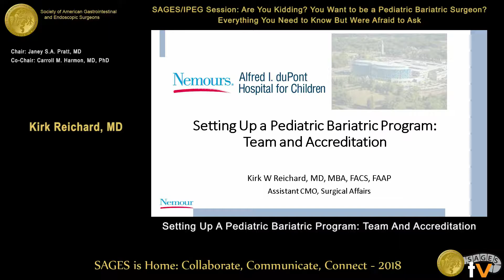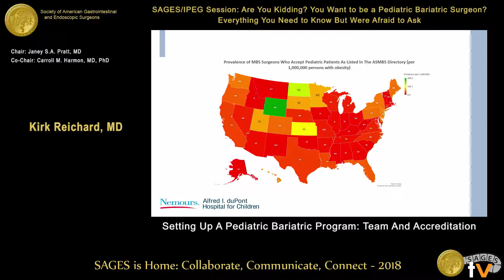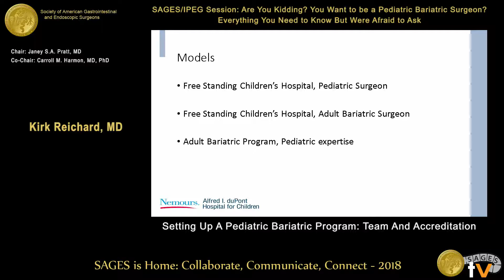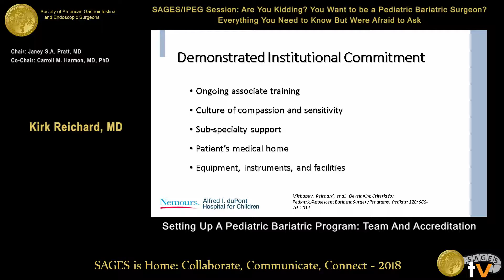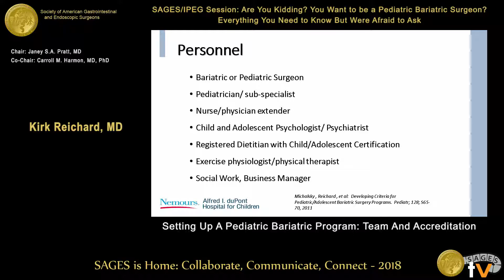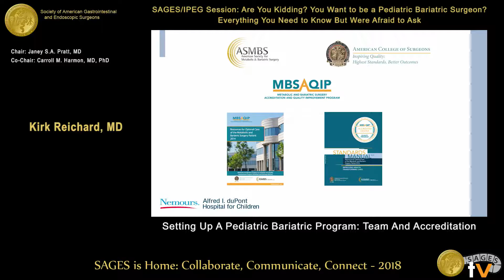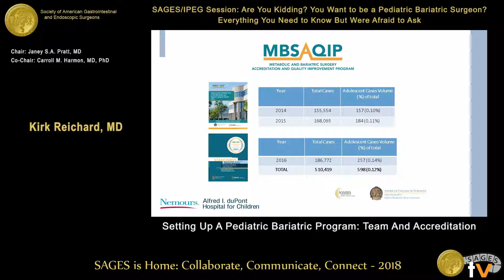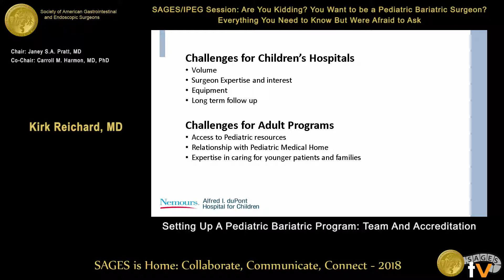Setting up a pediatric bariatric program: Team & accreditation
This talk was presented at the 2018 SAGES Meeting/16th World Congress of Endoscopic Surgery by Kirk Reichard during the SAGES/IPEG Session: Are You Kidding? You Want to be a Pediatric Bariatric Surgeon? Everything You Need to Know But Were Afraid to Ask on April 12 2018